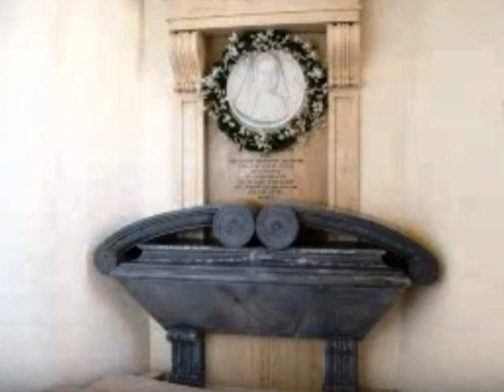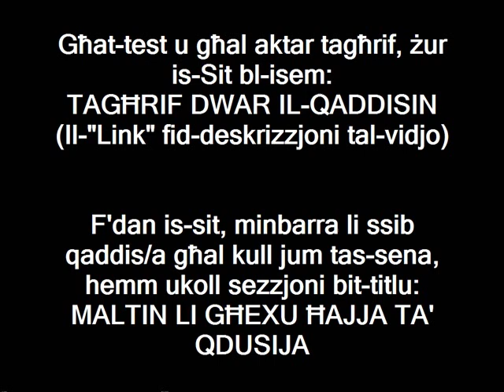Il-Qaddejja ta' Alla Madre Marija Tereża Nuzzo